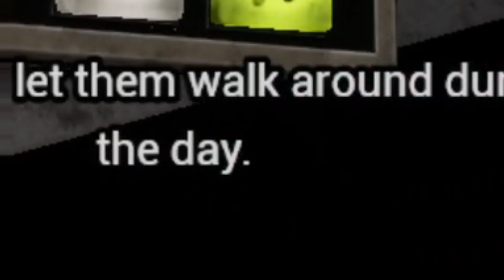So I Made Charlie Play FNaF VR!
So Charlie came to my house... he wanted to play FNaF VR, so we figured we'd make a video out of it...